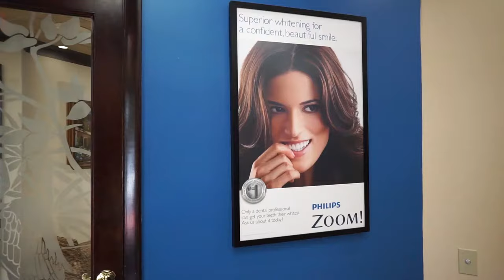COMMERCIAL VIDEO | Gonzalez Dental Care (Office Intro)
Solfilms Studio - Professional Videos and Photography